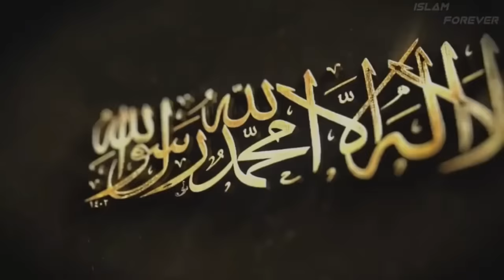Ae watan tera ishaara aa gaya